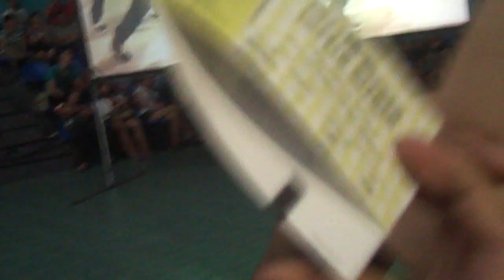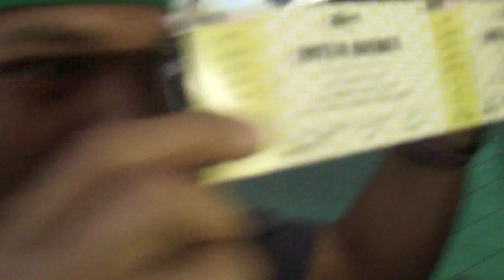Poreotics Mall Hop at SM North Edsa (Video 2)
at SM North Edsa